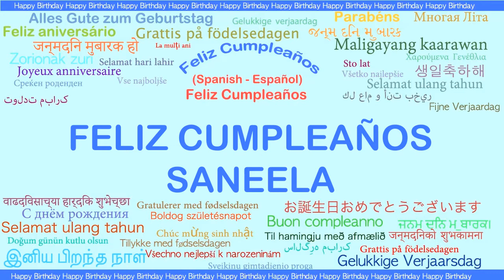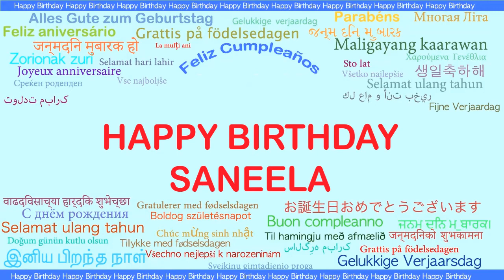Saneela Languages Idiomas - Happy Birthday